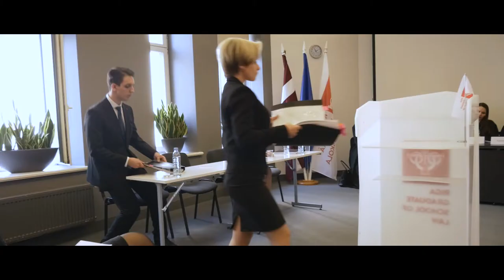Riga Moot 2018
Riga Moot 2018 concluded on 25 May with the victory of the team from Vilnius University. In front of a panel with seven senior legal experts, Saulius Bareika, Mindaugas Beniušis and Paulius Bareika were competing against Anastasiia Bugrova, Kirill Zyubanov and Dariia Kazakova from the Russian Foreign Trade Academy. Both teams demonstrated excellent presentation skills and legal argumentation.

Riga Moot 2018, an international moot court competition, took place at Riga Graduate School of Law (RGSL) from 24-25 May with teams from six countries – Belarus, Finland, Latvia, Lithuania, Russia and Ukraine. Mark Zujev and Ieva Hūna from RGSL reached the semi final.